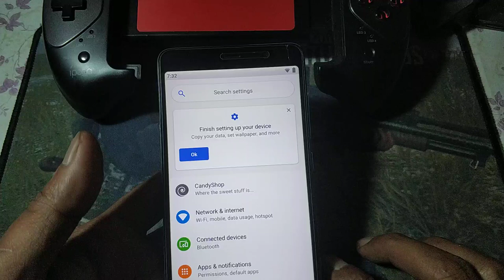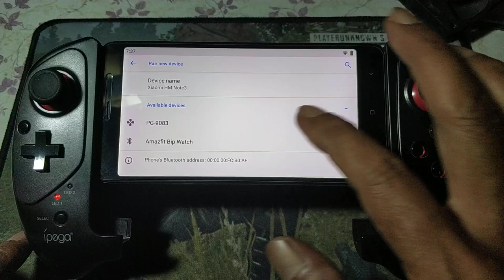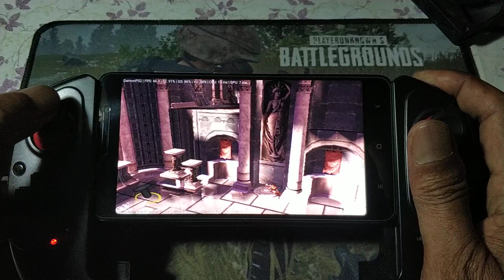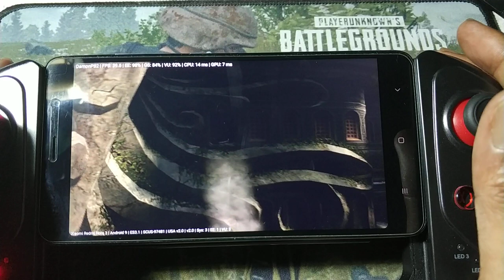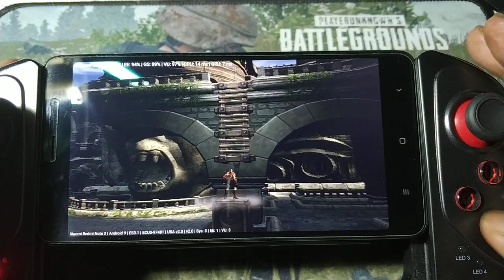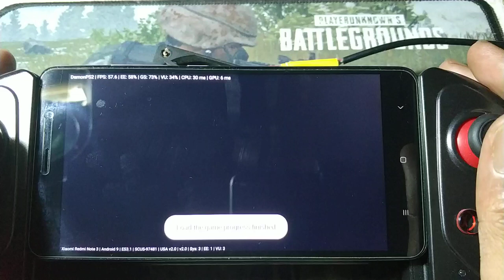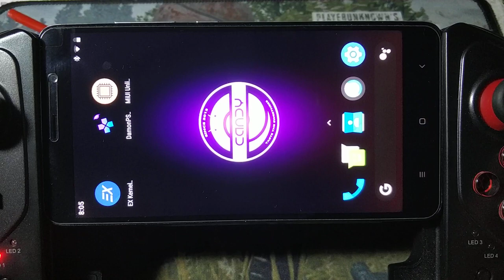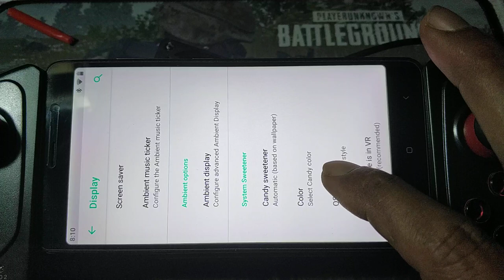Demon PS2 Pro Ver 2.0 | God Of War 2 | Redmi Note 3 pro | Andoid 9 (pie)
Kernel = stock